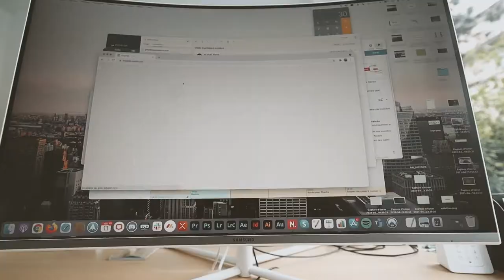Mon programme fitness pour les prochains mois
// Road To Success, c'est quoi ?

productivité,programme sportif,nutrition,sport,entraînement,entrepreneuriat,business,motivation,mindset,ambitions,détermination,greg logan, ma nouvelle potion magique